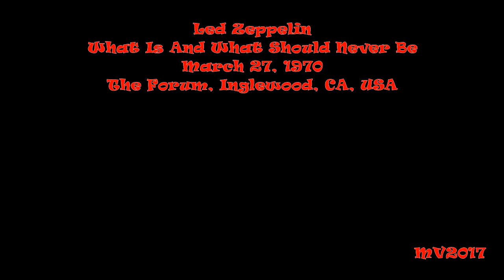What Is And What Should Never Be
Led Zeppelin: March 27, 1970 - The Forum, Inglewood, CA, USA ...

SETLIST:
* We're Gonna Groove
* Dazed and Confused
* Heartbreaker
* Organ solo / Thank You
* Moby Dick
* How Many More Times (medley incl. I'm a Man, Boogie Chillen', Bottle Up 'n Go)
* Communication Breakdown.